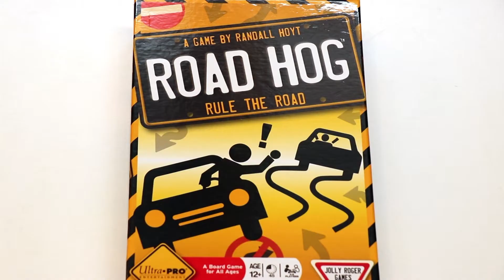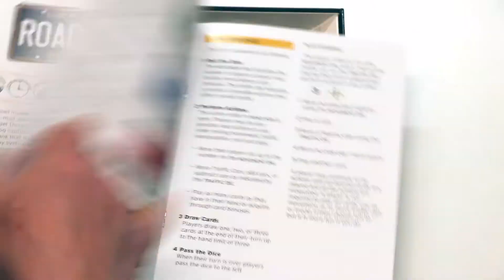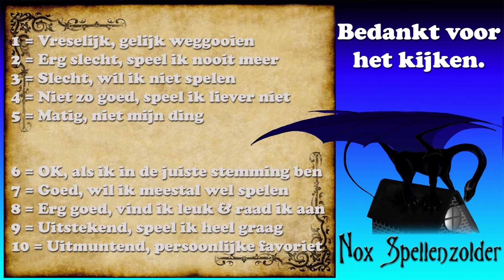Road Hog: Rule the Road (NL)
Uitleg & Review van het spel "Road Hog: Rule the Road", uitgegeven door Jolly Roger Games, door Nox' Spellenzolder.
2-5 Spelers
30 Minuten Speeltijd

* Wat zit er in de doos? - 00:57
* Opzetten v/h Spel - 01:45
* Speluitleg - 02:55
* Review - 07:54